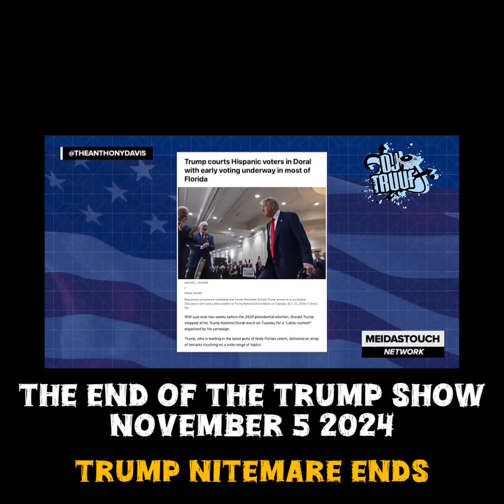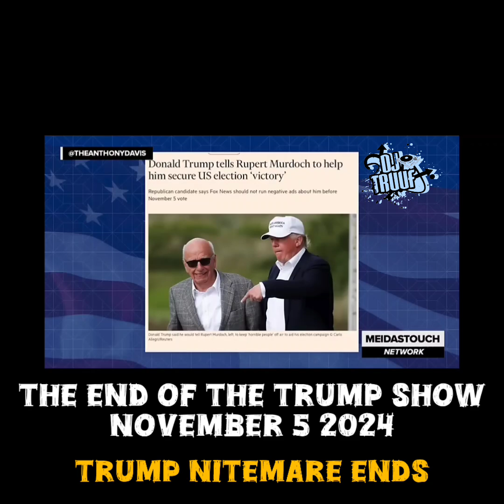Trump Show Series Finale November 5th Call the clowns in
IT was A LIE from Day 1...Make Believe or rather Make you Believe. cuz you are naive

Hope is making a comeback. 💙

It's ok to say You gave Trump a chance but he's not worth the headache now
Hopefully The next election Republicans will have an awesome Candidate wholl be worthy of Running the Greatest Country in the World

Let me give Mrs Harris a chance ..wow the First Female President and she's a Minority ? Wow im witnessing history
I wish my mom and grandma were alive to see this!